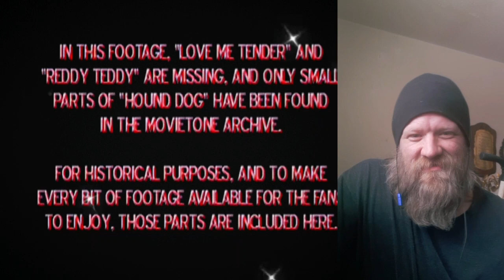This was AMAZING❗FIRST Time REACTION Elvis Presley - Heartbreak Hotel - Long Tall Sally, Hound Dog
Live From 1955 Elvis Presley performing Heartbreak Hotel REACTION
long tall Sally reaction